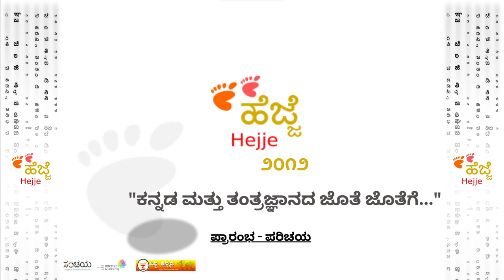Sanchaya Hejje 2012 Event Archive | Introduction | ಪ್ರಾರಂಭ ಮತ್ತು ಪರಿಚಯ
ಸಂಚಯ ತಂಡದ ಹುಟ್ಟು-ಬೆಳವಣಿಗೆ ಪರಿಚಯದೊಂದಿಗೆ, ಹೆಜ್ಜೆ ಕಾರ್ಯಕ್ರಮದ ರೂಪುರೇಶೆಯನ್ನು ಇಲ್ಲಿ ವಿವರಿಸಲಾಗಿದೆ.